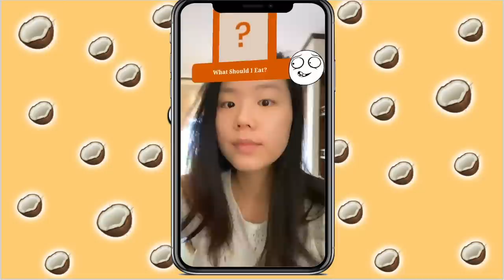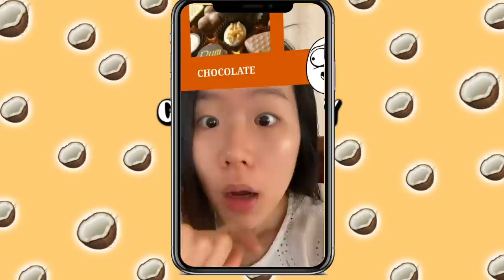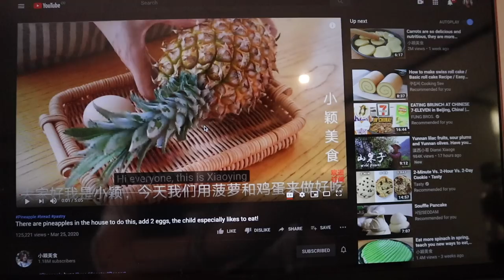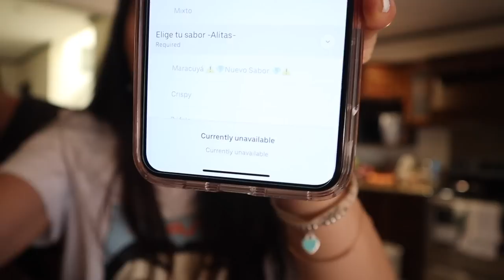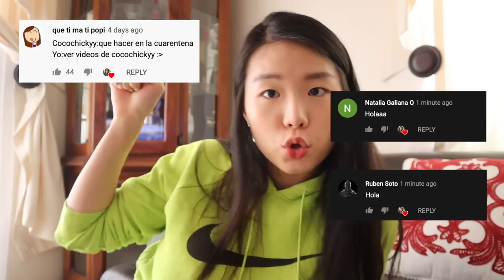FILTROS de INSTAGRAM DECIDE MI COMIDA por 24 HORAS RETO |Cocochickyy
filtrosdeciden reto24horas cocochickyy HOLA AMIGUINES!!!
Espero que estén en casa con muchísima salud.
Les traigo este video que consiste en que los filtros de instragram deciden lo que como por 24 horas.

Para ahorrarte plata en Yesstyle, utiliza este código: CHECKYCL

Instagram filters decide what I eat for 24 hours.